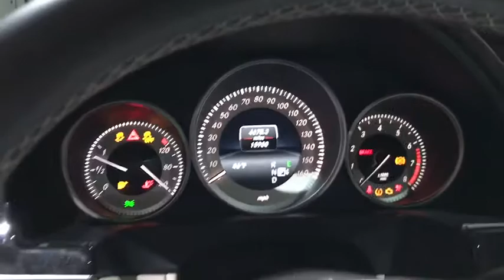2016 Mercedes-Benz E-Class Walk-Around Rockville Centre, Nassau, Long Island, New York, Queens, NY L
2016 Mercedes-Benz E-Class Walk-Around
2016 Mercedes-Benz E-Class E 350 Sport - Stock#: LR1233 - VIN#: WDDHF8JB1GB255003

WHEELS: 18 AMG TWIN 5-SPOKE -inc: Tires: P245/40R18 All Season, TIRES: P245/45R17 AS (STD), SPORT PACKAGE -inc: chrome strips on front/rear bumpers, Sport Bodystyling, Sport-Tuned Suspension, Sport Package, Two-Louver Radiator Grille w/Integrated Star, REARVIEW CAMERA, REAR SPOILER, PREMIUM PACKAGE -inc: COMAND Navigation, hard-drive navigation and 10GB music register w/multi-year update, Power Rear-Window Sunshade, Split-Folding Rear Seats, Heated Front Seats, SIRIUS Satellite Radio, SiriusXM Traffic and SiriusXM Weather (w/6 month trial for radio and 3 years for traffic and weather), Multi-Year Update, Mirror Package, Power Folding Mirrors, harman/kardon Logic 7 Surround Sound System, Dolby Digital 5.1, LIGHTING PACKAGE -inc: Adaptive Highbeam Assist, Full-LED Headlamps w/Active Curve Illumination, LANE TRACKING PACKAGE -inc: Lane Keeping Assist Package Code, Blind Spot Assist, Lane Keeping Assist, KEYLESS GO PACKAGE -inc: KEYLESS GO Adds chrome to exterior door handles, Control Code, Hands-Free Access, Electronic Trunk Closer, HEATED FRONT SEATS. This Mercedes-Benz E-Class has a dependable Premium Unleaded V-6 3.5 L/213 engine powering this Automatic transmission.*These Packages Will Make Your Mercedes-Benz E-Class E 350 Sport The Envy of Your Friends *.* Visit Us Today *For a must-own Mercedes-Benz E-Class come see us at Mercedes-Benz of Rockville Centre, 650 Sunrise Highway, Rockville Center, NY 11570. Just minutes away!*Full Documentation!*Click on the Auto iPacket link for Vehicle Window Sticker and other documents.
PREMIUM PACKAGE  -inc: COMAND Navigation  hard-drive navigation and 10GB music register w/multi-year update  Power Rear-Window Sunshade  Split-Folding Rear Seats  Heated Front Seats  SIRIUS Satellite Radio  SiriusXM Traffic and SiriusXM Weather (w/6 month trial for radio and 3 years for traffic and weather)  Multi-Year Update  Mirror Package  Power Folding Mirrors  harman/kardon Logic 7 Surround Sound System  Dolby Digital 5.1,REARVIEW CAMERA,3-SPOKE SPORT STEERING WHEEL,WHEELS: 18 AMG TWIN 5-SPOKE  -inc: Tires: P245/40R18 All Season,BEIGE ROOF LINER,LANE TRACKING PACKAGE  -inc: Lane Keeping Assist Package Code  Blind Spot Assist  Lane Keeping Assist,REAR SPOILER,BLACK ASH WOOD TRIM,GREY/SEASHELL GREY  LEATHER UPHOLSTERY,KEYLESS GO PACKAGE  -inc: KEYLESS GO Adds chrome to exterior door handles  Control Code  Hands-Free Access  Electronic Trunk Closer,TIRES: P245/45R17 AS  (STD),COMFORT BOX,HEATED FRONT SEATS,LIGHTING PACKAGE  -inc: Adaptive Highbeam Assist  Full-LED Headlamps w/Active Curve Illumination,SPORT PACKAGE  -inc: chrome strips on front/rear bumpers  Sport Bodystyling  Sport-Tuned Suspension  Sport Package  Two-Louver Radiator Grille w/Integrated Star,All Wheel Drive,Power Steering,ABS,4-Wheel Disc Brakes,Brake Assist,Aluminum Wheels,Tires - Front Performance,Tires - Rear Performance,Temporary Spare Tire,Sun/Moonroof,Generic Sun/Moonroof,Heated Mirrors,Power Mirror(s),Integrated Turn Signal Mirrors,Rear Defrost,Intermittent Wipers,Variable Speed Intermittent Wipers,Rain Sensing Wipers,Daytime Running Lights,Automatic Headlights,AM/FM Stereo,CD Player,MP3 Player,Bluetooth Connection,Auxiliary Audio Input,Steering Wheel Audio Controls,Power Driver Seat,Power Passenger Seat,Bucket Seats,Driver Adjustable Lumbar,Passenger Adjustable Lumbar,Seat Memory,Rear Bench Seat,Adjustable Steering Wheel,Trip Computer,Power Windows,Telematics,Leather Steering Wheel,Keyless Entry,Power Door Locks,Remote Trunk Release,Universal Garage Door Opener,Cruise Control,Climate Control,Multi-Zone A/C,Premium Synthetic Seats,Auto-Dimming Rearview Mirror,Driver Vanity Mirror,Passenger Vanity Mirror,Driver Illuminated Vanity Mirror,Passenger Illuminated Visor Mirror,Floor Mats,Mirror Memory,Security System,Engine Immobilizer,Traction Control,Stability Control,Front Side Air Bag,Tire Pressure Monitor,Driver Air Bag,Passenger Air Bag,Front Head Air Bag,Rear Head Air Bag,Passenger Air Bag Sensor,Knee Air Bag,Child Safety Locks